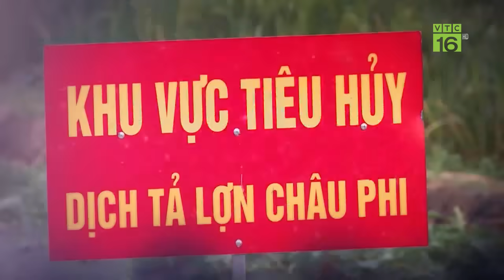Giá lợn hơi cán mốc kỷ lục 60.000 đồng/kg | VTC16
VTC16 | Giá lợn hơi tiếp tục tăng mạnh trên cả nước, nhiều địa phương ghi nhận giá lợn cán mốc kỷ lục 60.000 đồng/kg.